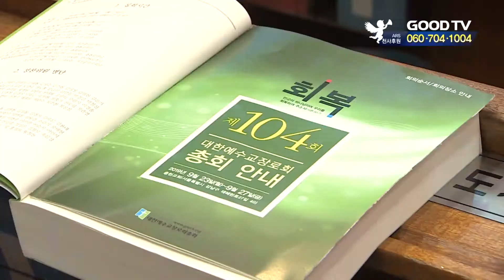예장합동 총회, 동성애 등 주요 안건 논의 [GOODTV NEWS 20190924]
서울 충현교회에선 대한예수교장로회 합동 104회 정기총회가 열리고 있습니다. 27일까지 열리는 이번 총회에선 교단 운영에 관한 다양한 현안들이 다뤄질 전망인데요. 관련 내용 윤인경 기자가 보도합니다. 총회 첫날 개회예배 직후 진행된 임원선거에서 김종준 목사가 신임 총회장에 추대됐습니다. 국내 최대 교단인 합동 총회의 수장이 된 김종준 총회장은 개혁을 통해 교단을 회복시키겠단 의지를 피력했습니다. (인터뷰: 김종준 신임 총회장 / 대한예수교장로회 합동)
104회기는 회복을 위한 구조를 완전히 바꿔내려고 합니다. 우리 총회가 장자 교단으로서 한국교회를 섬기고 조국 대한민국과 한민족을 섬기며 세계 선교에 헌신하는 총회가 되도록 해야 됩니다. 이것이 제가 꿈꾸는 총회의 회복입니다. 이번 총회에 상정된 헌의안 가운데 특히 총신대학교 정상화와 여성 사역자 강도권 부여 등이 관심을 모았습니다. 총회는 반기독교세력대응위원회를 상설기구로 격상하고 총신대와 각 신학교에 올바른 동성애 교육 강좌를 요청하기로 결의했습니다. 기독교 진리에 위협이 되는 동성애 문제가 심각하다고 판단했기 때문입니다. 여성 사역자에게 강도권을 부여하 자는 안건은 올해도 부결됐습니다. 총대들은 총신대 신대원을 졸업한 여성 사역자들에게 강도사 고시를 치를 수 있도록 하자는 안건에 대해 1년 더 연구한 뒤 보고하라며 돌려보냈습니다. 학교 사유화 논란으로 갈등을 빚었던 총신대학교 재단이사회 문제는 재단이사 전원의 공개 사과로 마무리됐습니다. (인터뷰: 고영기 목사 / 총신조사처리및정상화위원회 ) - 총신대 전 재단이사 및 감사 전원을 총회 석상에서 사과시키기로 하다. 이분들을 총회에서 용서하시고 박수를 받았기 때문에 혹시라도 이 일로 인해서 다른 핸디캡이 없도록 원인무효 해주십시오. 4박 5일간 이어지는 총회에선 목사, 장로 은퇴연령을 75세로 연장하는 안건과 총회 총무직을 대외총무, 대내총무로 이원화하는 안건 등이 다뤄질 예정입니다. GOODTVNEWS 윤인경입니다.

● 월 ~ 목요일 21:30                                ● 금요일 21:30
● 화 ~ 금요일 06:00                                ● 토요일 06:00
● 화 ~ 금요일 14:00                                ● 토요일 14:00

* 시청방법

- 위성TV: KT 스카이라이프 193번